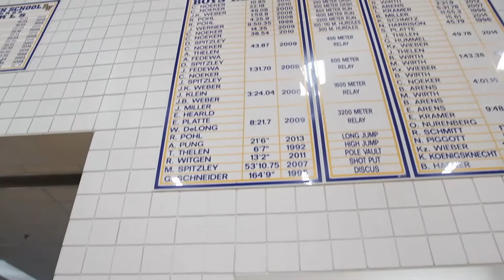2017 Shot Put Goals - Ty Generaux